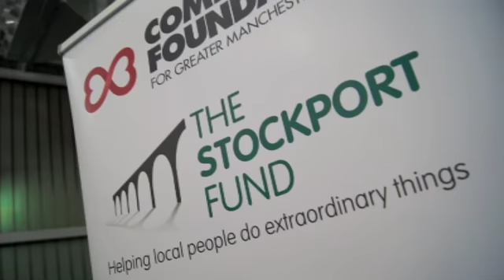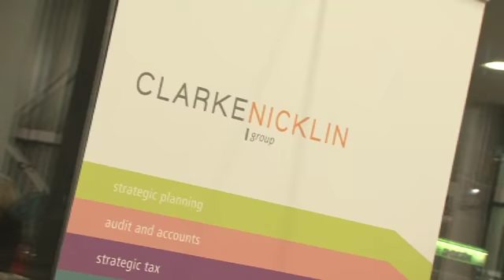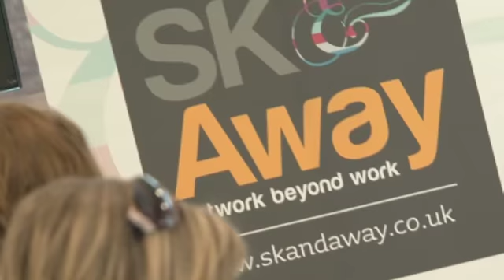Stockport City Bid for 2012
Stockport has launched its bid to become Britain's newest city as celebrations start to build up for 2012.